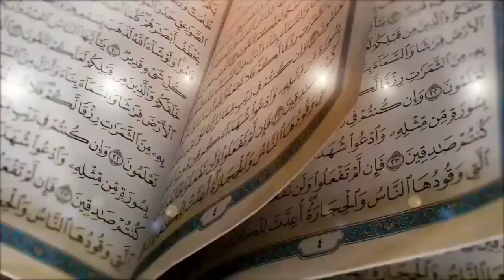Qurbani Karne ke Ahaam Adaab Aur Tarika | قربانی کرنے کے اہم آداب | Qari Abdul Qadoos Salfi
Qurbani Karne ke Ahaam Adaab Aur Tarika | قربانی  کرنے کے اہم آداب  | Qari Abdul Qadoos Salfi | Dar ul Hikma

2. بیری کے پتوں سے جادو کا علاج

3. خاوند بیوی کے درمیان لڑائی ڈالنے والے جادوکا علاج

4. نظر بد دور کرنے کا وظیفہ

5. کالے جادو کا توڑ قرآن سے روحانی علاج

6. تعویذ کے اثر  کو ضائع کرنے کا طریقہ

7. جادو کروانے والا کون خود پتا کریں

8. خود معلوم کریں آپ پر  جادو ہے یا نہیں

9. کاروبار اور رزق کی بندش کا وظیفہ

10. اولاد کی بندش کا علاج

11. سورۃ الرحمن  قاری عبدالباسط سلفی کی آواز میں